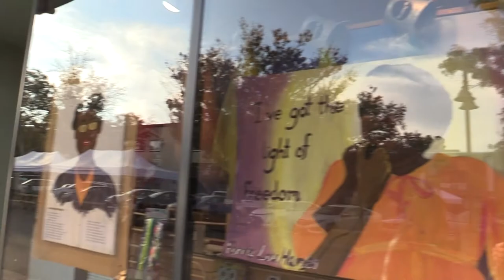Art in Action Event